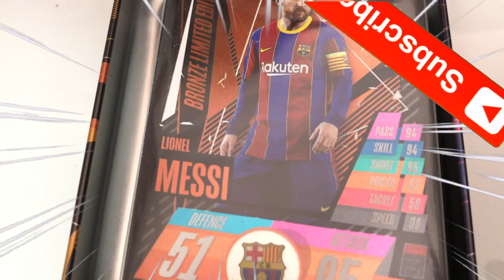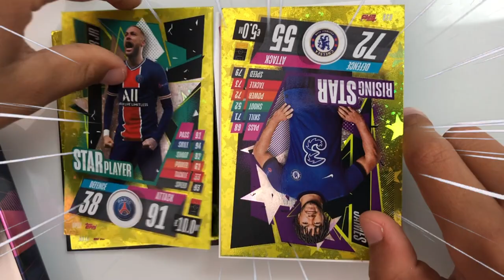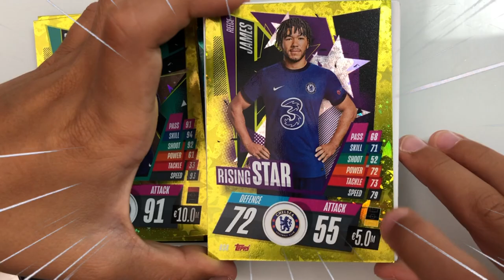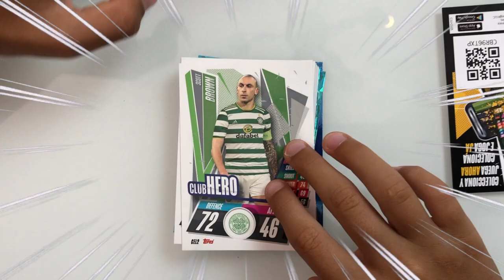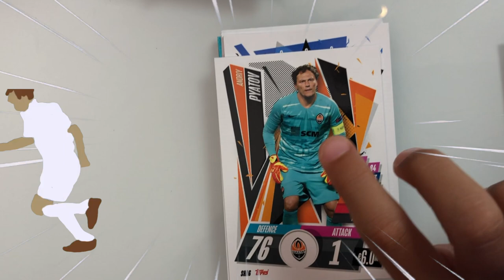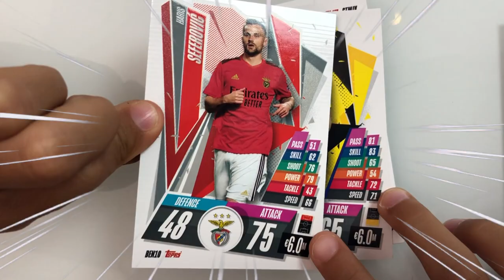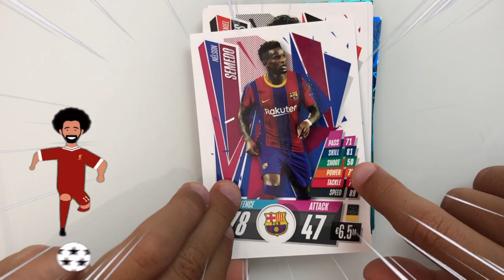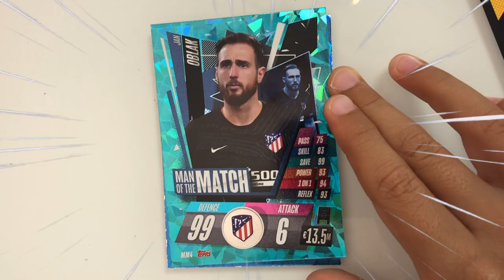MATCH ATAX NUEVAS CARTAS ADRENALYN XL Messi, Neymar, Pogba. Unboxing premier league panini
MATCH ATAX NUEVAS CARTAS ADRENALYN XL Messi, Neymar, Pogba. Unboxing premier league panini ☝ Unboxing  ADRENALYN XL 2020-21 Nuevos cartas LIGA SANTANDER: premier league panini